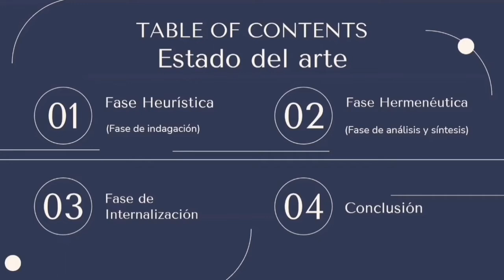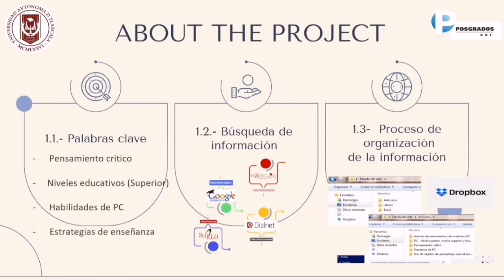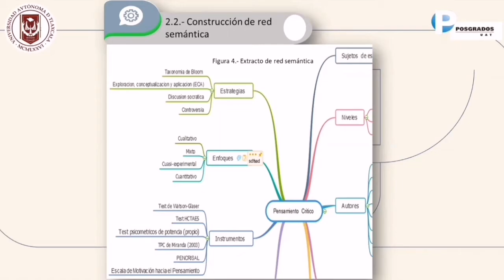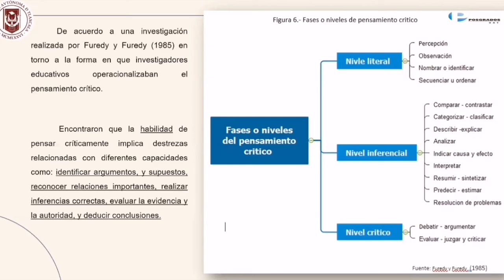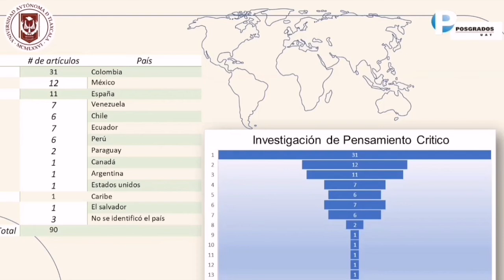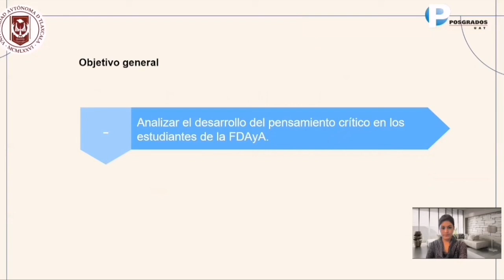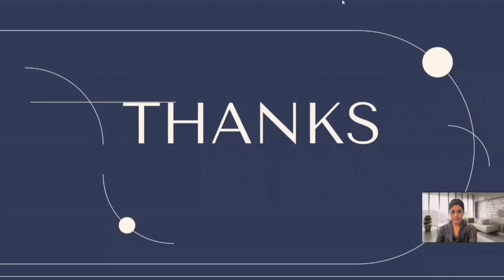Fatima Hernández Jiménez — Maestría en Educación UATx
Fatima Hernández Jiménez
Tema de investigación: Desarrollo del pensamiento crítico en Educación Superior
Generación 2020
Tutora: Dra. Aranzazú Esteva Romo